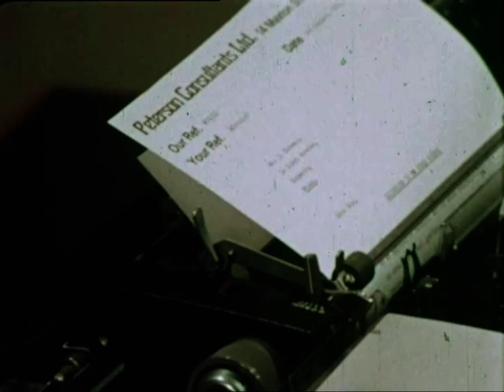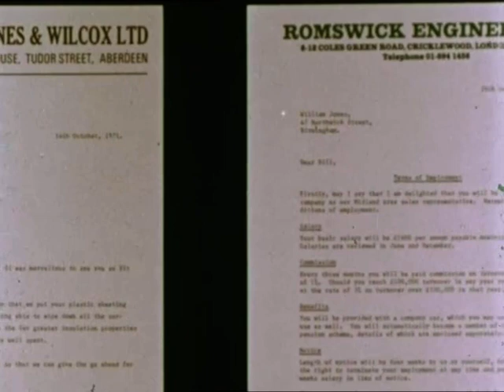Letter Writing At Work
Film, Letter Writing At Work, National Communications Museum collection.